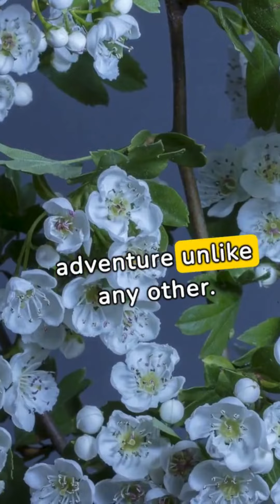Adventures With The Nudez Family#storytime